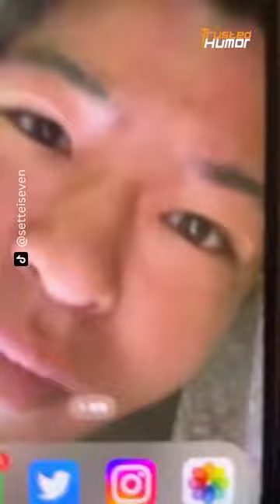🐶 Best Funny Animals | Funny cats and dogs | Funniest Animals Videos 2023😇 # 9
Best Funny Animals Compilations. Cute and Funny cats, dogs and others animals